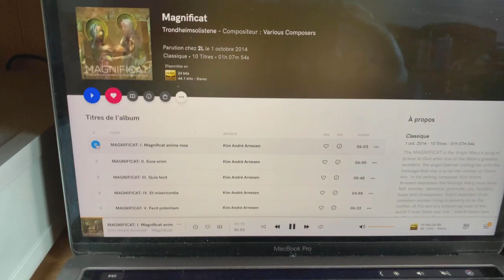Magnificat - Arnesen (2L) - is an MQA file on Qobuz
Magnificat composed by Arnesen is a marvellous recording from 2L catalog.
On Qobuz it is advertised as a high resolution file at 24/44,1
But it is a MQA file that plays at 24/352,8 when supplied to a full MQA DAC as a Mytek Brooklyn DAC+.

As soon as the music starts, the DAC authenticate the file as a MQA "blue" at decodes it (2 unfolds) at 24/358,2

Hardware
- MacBook Pro with Qobuz desktop installed
- USB C adapter for the USB cord
- Mytek Brooklyn DAC+ with MQA enable